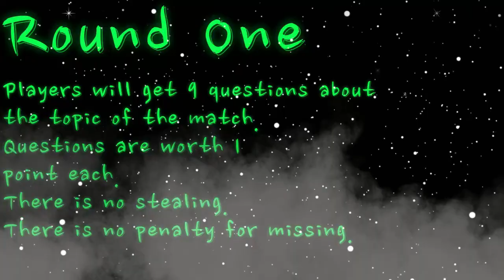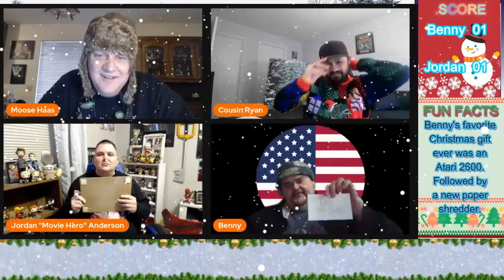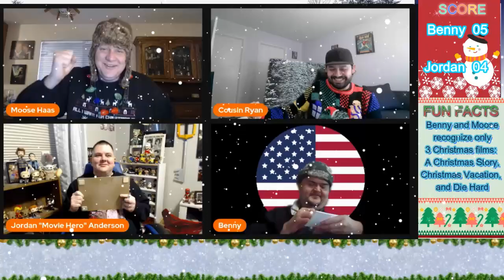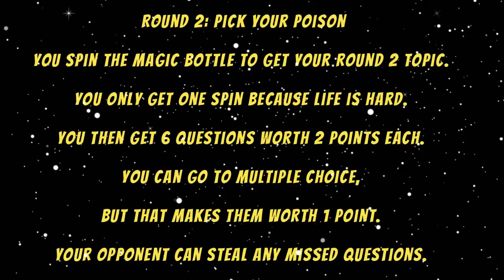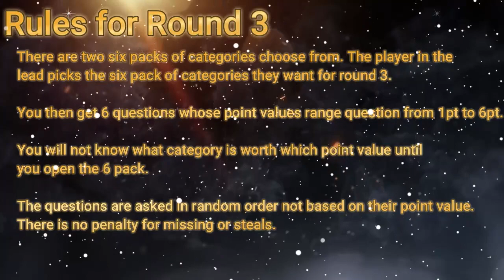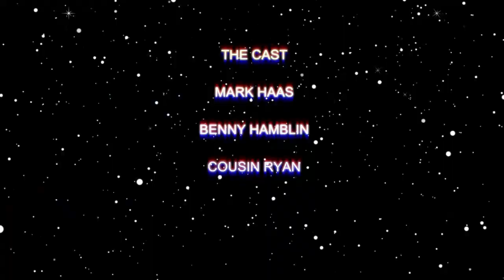Christmas Vacation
A battle of Christmas cheer. Two men will enter but only one will leave. So if you like Yule Tides, Comedy, Trivia, Movies, or America you will be there with antlers on.